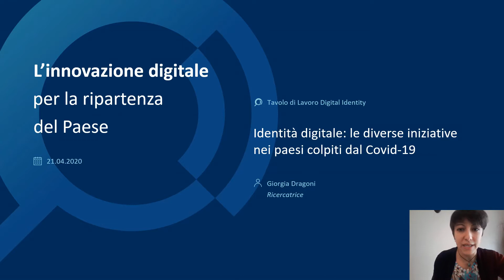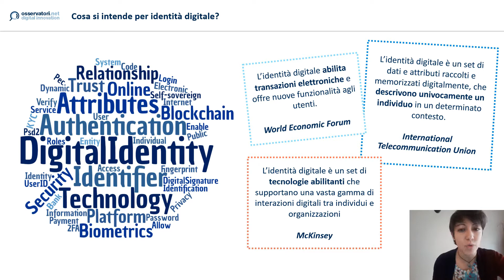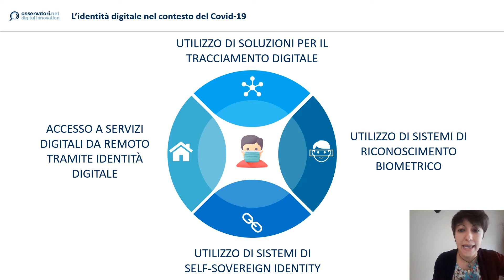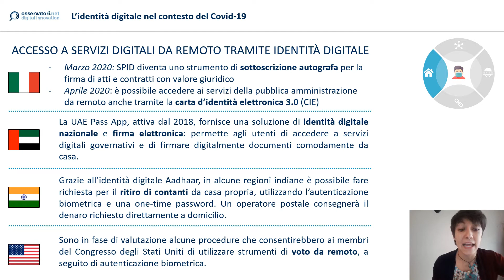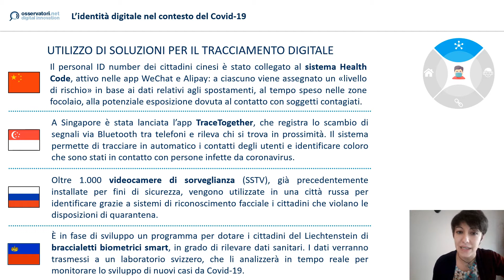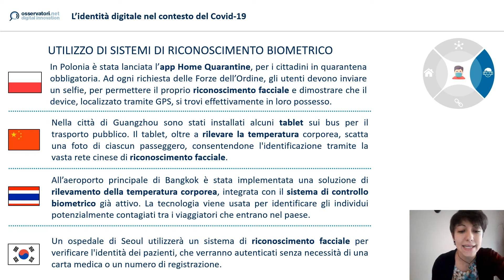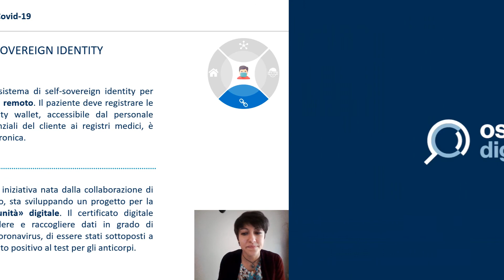Identità digitale: le diverse iniziative nei Paesi colpiti dal Covid-19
Nel panorama internazionale stanno nascendo molte iniziative, basate sull’identità digitale, che possono contribuire al contrasto del Covid-19. Tanti Paesi si stanno attrezzando, per esempio tramite l’abilitazione di servizi che facilitano il distanziamento sociale e lo sviluppo di app per monitoraggio e tracciamento digitale. Questa breve videopillola si propone di analizzare e mettere a confronto alcuni casi internazionali, identificando i principali progetti legati dell’identità digitale e i diversi approcci adottati. Scopri il percorso "Covid-19 e Innovazione Digitale: come il digitale permette di far fronte alla crisi" gratuito Scopri tutti gli appuntamenti gratuiti del Percorso "Covid-19 e Innovazione Digitale: come il digitale permette di far fronte alla crisi"